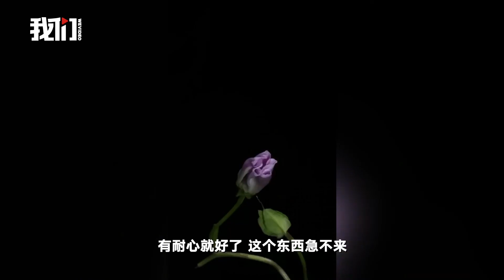网友用26280小时记录45种花开 将美丽瞬间定格画面惊艳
【网友用26280小时记录45种花开 将美丽瞬间定格画面惊艳】浙江杭州一网友用26280小时记录45种花开，将美丽瞬间定格。据视频拍摄者潘先生介绍，自己的主业是植物种植，疫情期间开始用延时摄影拍摄植物，到现在拍了3年了，“想拍一些花开的视频，让大家感受到生命的力量”。潘先生表示，最快花开拍摄时间不到8小时，最慢差不多三个月，他经常遇到室温达不到花开的标准而等待许久的情况。“反正顺其自然，有耐心就好。”潘先生说。

Mr. Pan recorded the blooming of 45 kinds of flowers in 26,280 hours in Hangzhou, Zhejiang province. He said that he wanted to show the beauty of life.